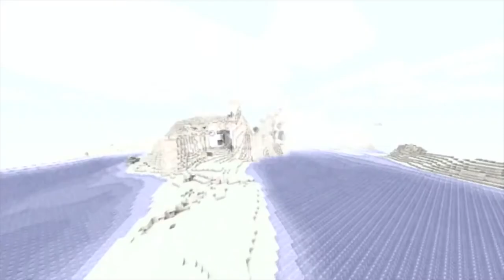Live Let's Play: Minecraft - mit Tails und Linea [LLP] [HD]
Spiele des Abends:
► Minecraft
Heute abend hatte die gute Linea Zeit und Lust für ein Live-Let's-Play, welches wir gemeinsam als Test und Pilotfolge genutzt haben.